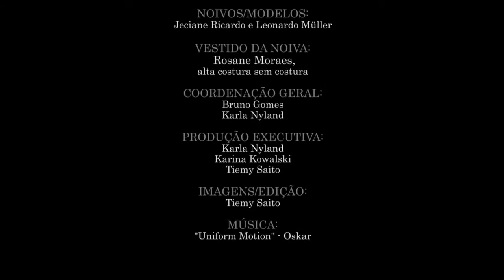FotoCasamento 2013 (2)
Vídeo realizado durante a prática do Curso de Fotografia de Casamentos da escola Câmera Viajante.